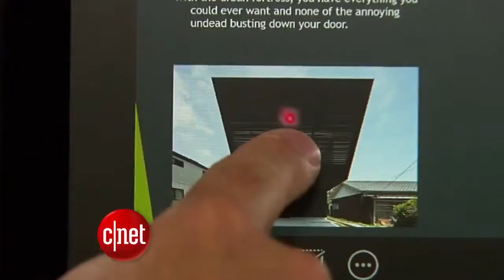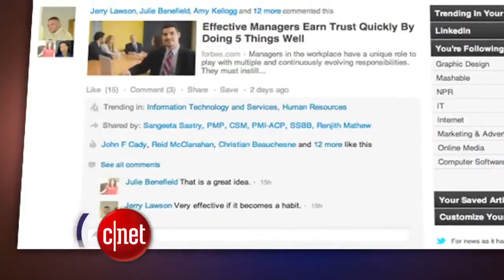The new look of Microsoft Office CNET Update